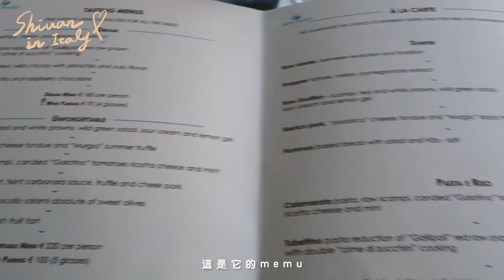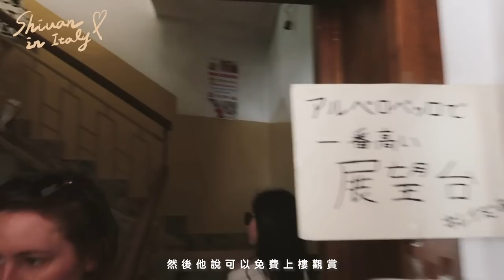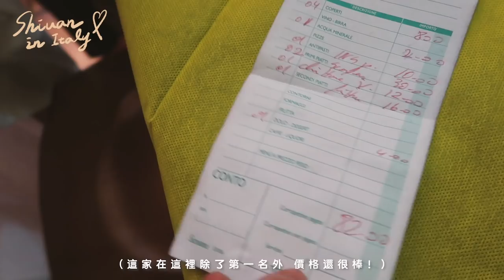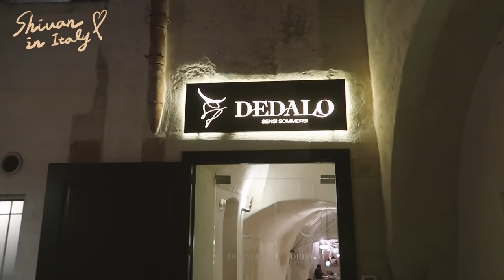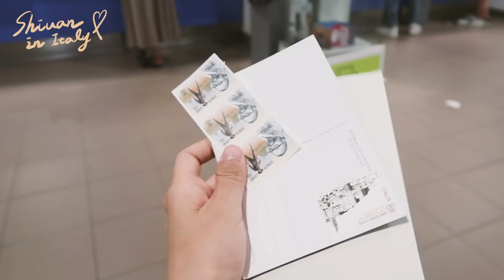VLOG 🇮🇹♡ 義大利自由行不去米蘭羅馬還能去哪？巴里/蘑菇村/馬泰拉 南義必去！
謝謝你們的支持
義大利vlog生出來了！
歐洲景色真的都太美～～
這次跟朋友去義大利 沒有選大家都會去的重要城市米蘭、羅馬⋯⋯等等
而是選擇小城市- 巴里（在義大利腳跟處）
這邊比較少亞洲人會去旅遊 基本上我這幾天都沒遇到亞洲臉孔🤣

如果對影片中哪個地方或哪個餐廳有興趣的 都可以留言問我唷！